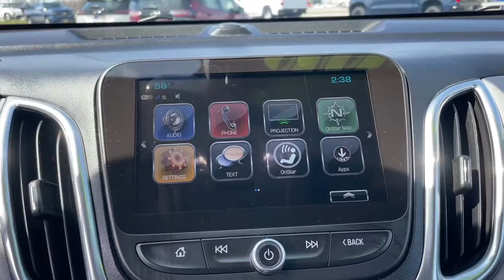2018 Chevrolet Equinox Muncie, Anderson, Kokomo, Marian, Indianapolis 220291A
Sandy Ridge Metallic Used 2018 Chevrolet Equinox available in 6580 W. Hometown Blvd., Muncle, Indiana at All American Chevrolet Cadillac. Servicing the Muncie, Anderson, Kokomo, Marian, Indianapolis, IN area.